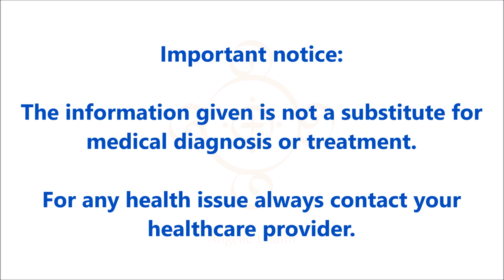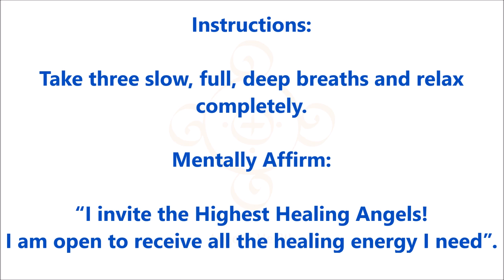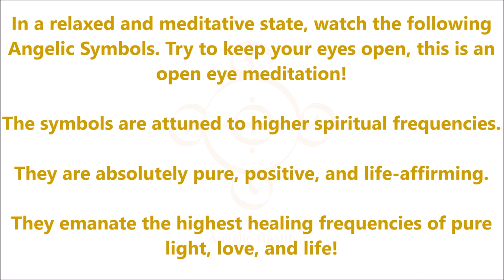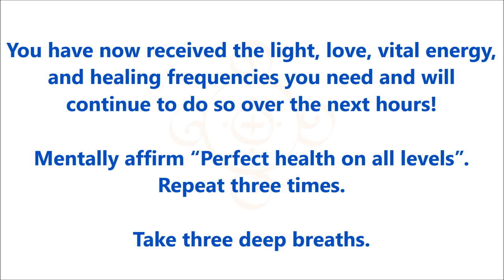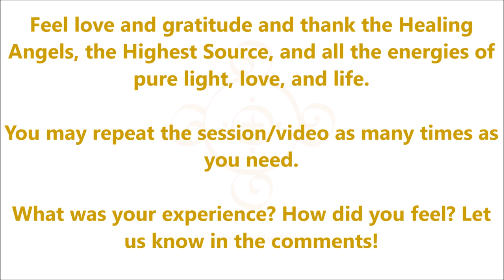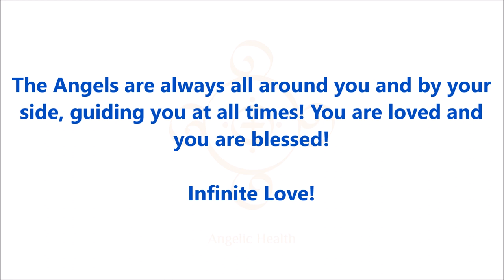Angelic Symbols (Complete Energy Healing Session)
You can find information on the symbols and many more symbols in the book "ANGELIC SYMBOLS" by Georgios Mylonas (Geom!*)

Kindle version:

Amazon US

Amazon UK

And on all Amazon websites

This video also features Greek Subtitles

Georgios Mylonas (Geom!*) is a teacher and author on methods of energy healing, personal development, and spiritual advancement.

Books by Geom!* on Amazon

Important Note:
The recommendations made in this text and video should not be considered a replacement for formal medical or mental treatment. A physician should be consulted in all matters relating to health, including any symptoms that require medical attention. Anyone who has emotional, mental, or physical problems should seek professional consultation before attempting any of these practices. While the information and the suggestions in this text and video are believed to be safe and accurate, the author cannot accept liability for any harm as a result of the use or misuse of these practices.

Do not listen to meditations whilst driving or operating machinery.

Beloved Friends,

In this way you help us offer its positive effect to people who might need it!

If this video helped you, we would love to read your comments below!

Infinite Gratitude!
Infinite Love!